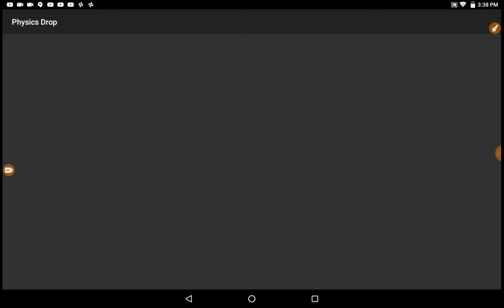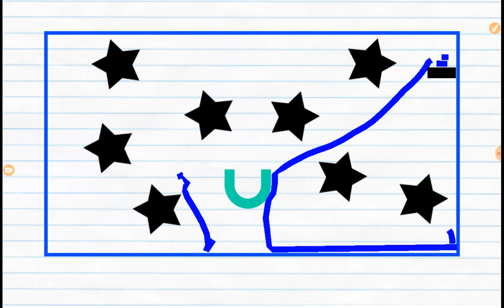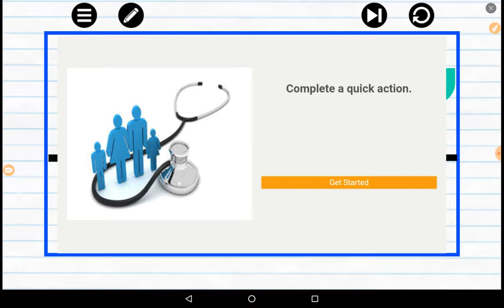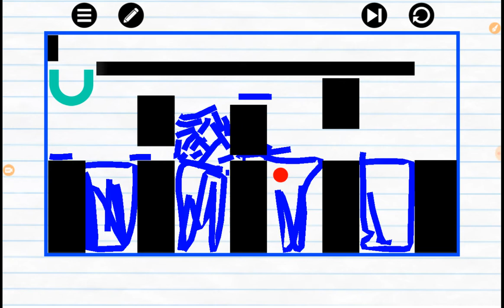Physics drop episode 2